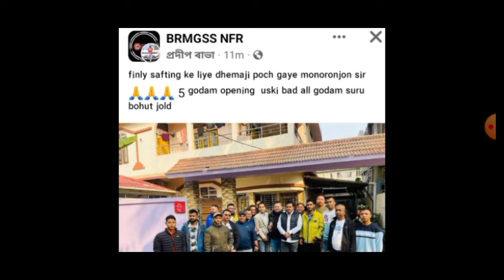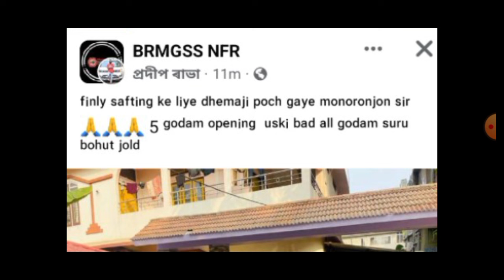Brmgss Godam Opening or Shifting 2024 / brmgss meeting at dhemaji // brmgss assam // brmgss news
Brmgss official notification // BRMGSS Assam // brmgss joining 100 % comfirmation // brmgss shiftinBrmgss Joining date // Brmgss shifting date // brmgss good news // brmgss latest news today // brmgss brmgss brmgssnews brmgssassam brmgsu bharatia bharatiaraiwaymallgudam bharatiya brmgss_news brmgssayodhameeting brmgssfacilitycsBRMGSS OFFICIal update // brmgss recording update // brmgss news // BRMGSS NFR UPDATE // NEF NEWS //Brmgss Godam Opening or Shifting 2024 / brmgss meeting at dhemaji // brmgss assam // brmgss news